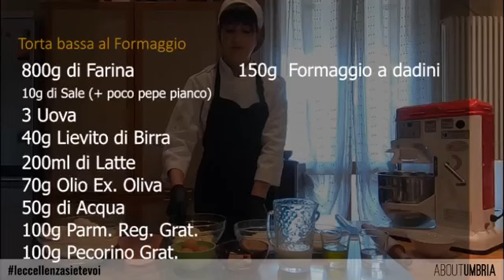La torta di Paqua umbra (versione bassa)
Oggi giovedì santo nella nostra Umbria si è soliti preparare le torte di Pasqua, salate al formaggio o dolci con uvetta e canditi e ricoperte di glassa. Raffaela Ferracci ci propone una versione diversa di torta al formaggio, bassa e soffice. Guardando il risultato sembra davvero invitante! Che ne dite, la proviamo?